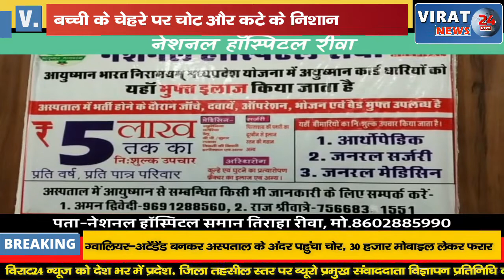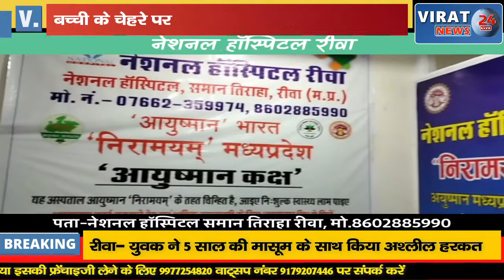एक दिन पहले गायब हुई बच्ची का शव हुआ बरामद चेहरे पर चोट और कटे निशान